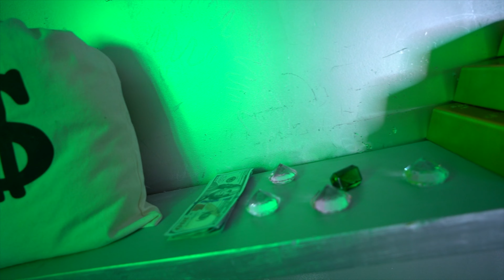Jayda Doll - Unconditional Love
Shot and Edited by Icee Picasso Media IG(@icepicassofilms)